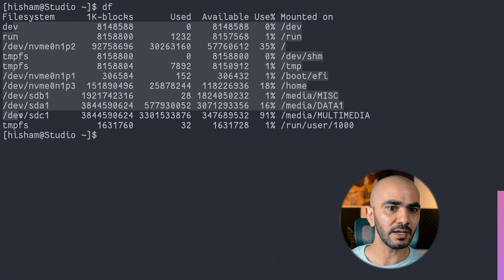تعليمة لينكس اليومية DF & FREE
في شهر آذار\مارس سنكون على موعد مع فيديو يومي في سلسلة أوامر ترمينال لينكس Linux terminal للمبتدئين.
في كل فيديو سنتعلم أمر جديدة.
في فيديو اليوم سنتعلم أمري df و free اللذان يستخدمان لعرض المساحة المستخدمة و المساحة الفارغة سواء على نظام الملفات أو ذاكرة الوصول العشوائي ram. و هما أمران مفيدان جداً عند استخدامها في الشريط العلوي